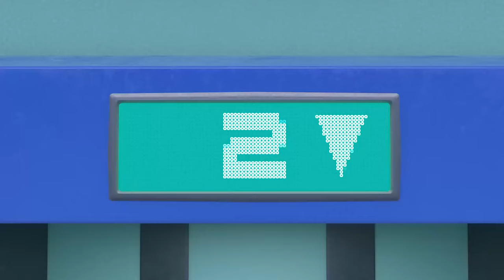The Time Guardian 32